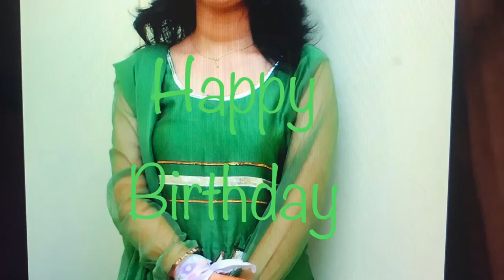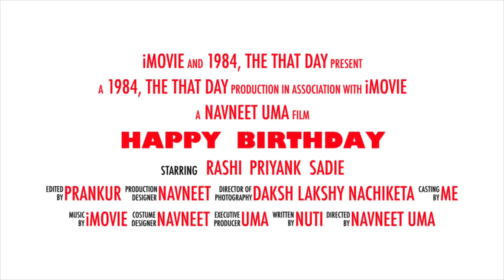Happy Birthday Rashi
Completing 36 years of life